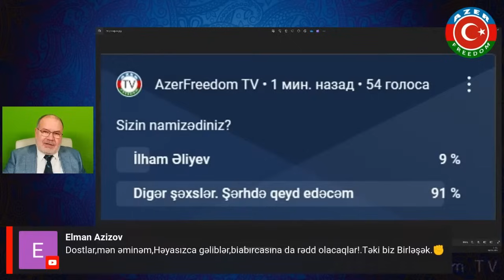Bu "seçki" cinayətinin qarşısını almaq üçün təklifin nədir?" 18.12.23